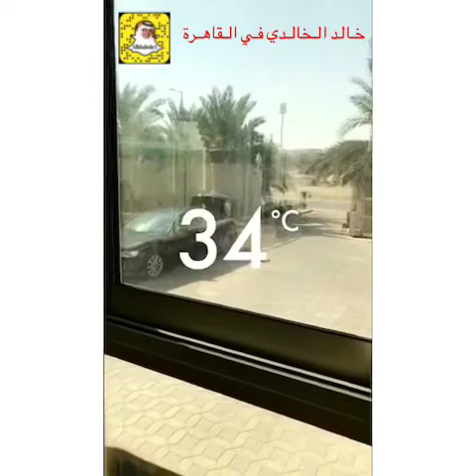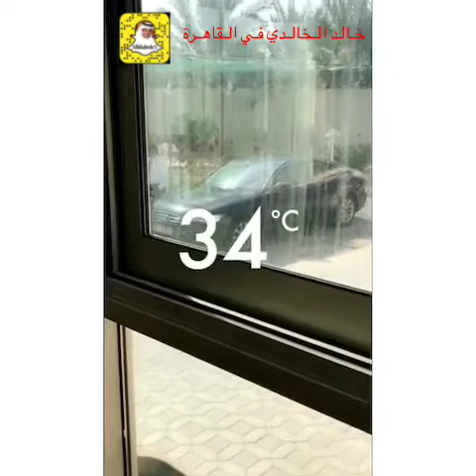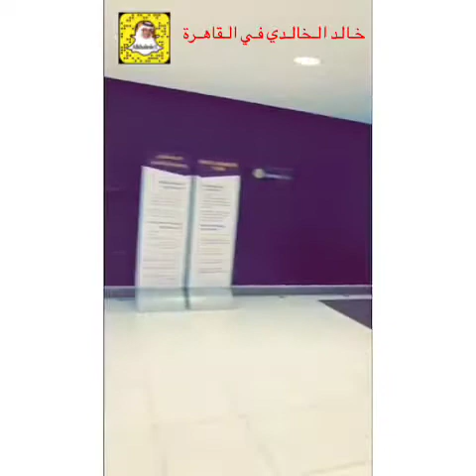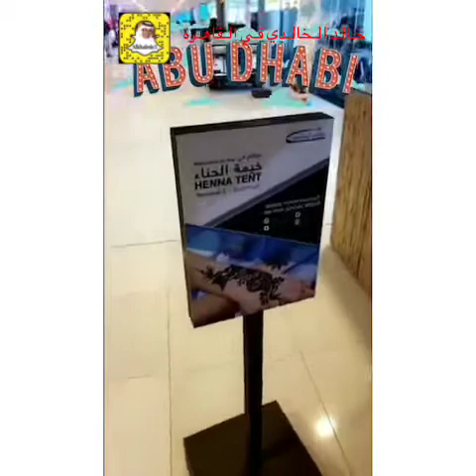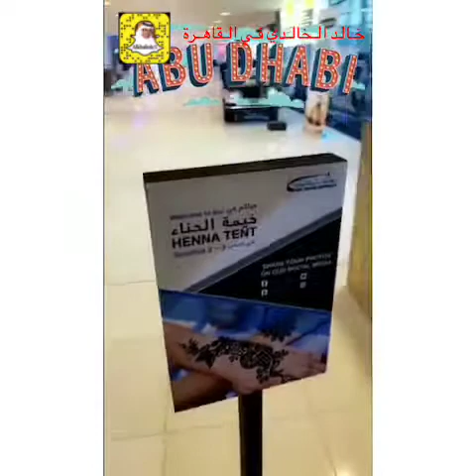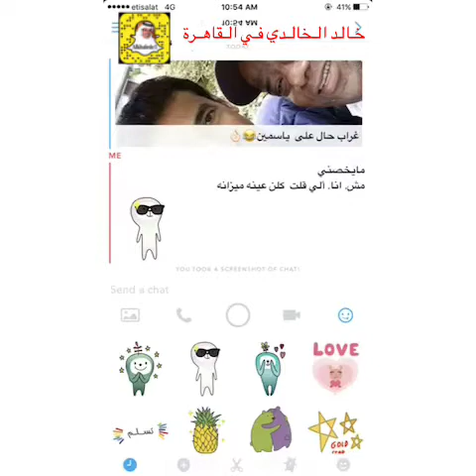خالد الخالدي-القاهرة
سناب : alkhalede5